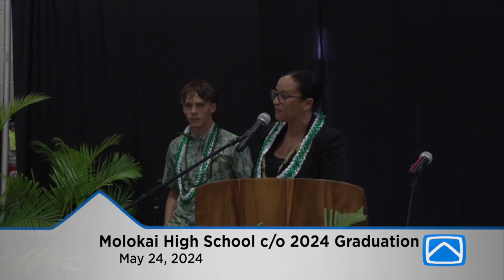Molokai High School Class of 2024 Graduation